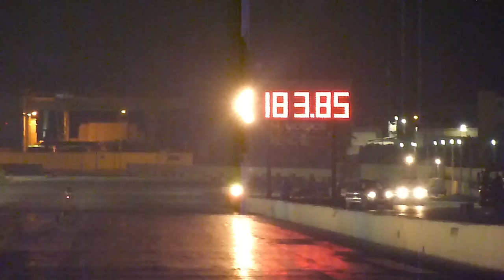July 2017 QTM Day 1 Run 47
20th July 2017 - Day 1 (Practice Day) of the third Quarter Mile Event (The flames of Fire) part of the 2017 MDRA championship.

Tomorrow races continue at 6pm with Qualifying and Dial'ins.